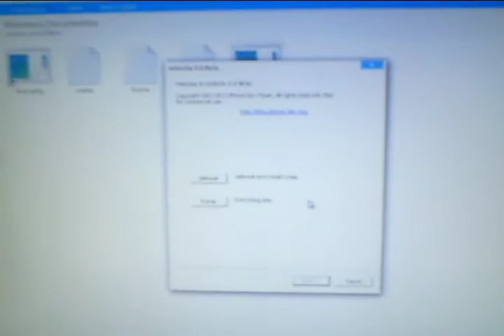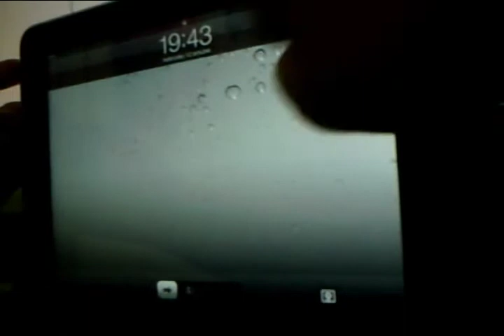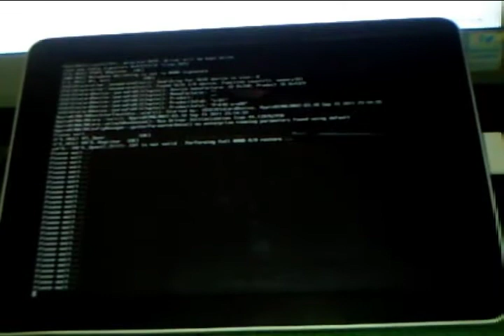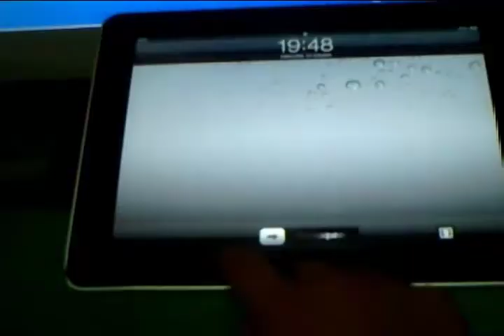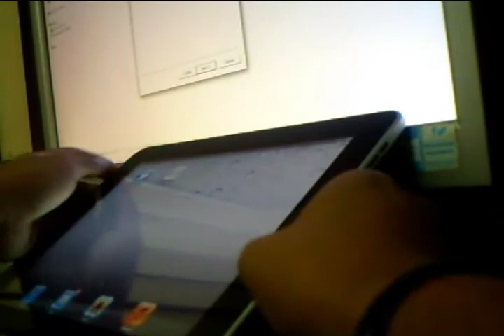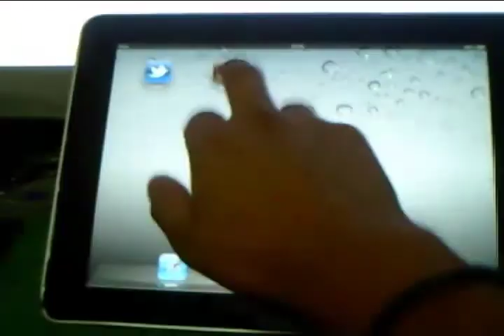JailBreak iOs 5 Tethered iPad / iPod / iPhone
Hola amigos les traigo  el jailbreak modo tethered para el iOS 5
Funciona con todos menos con el iPad 2 G
Lo que necesitamos es el iOs 5